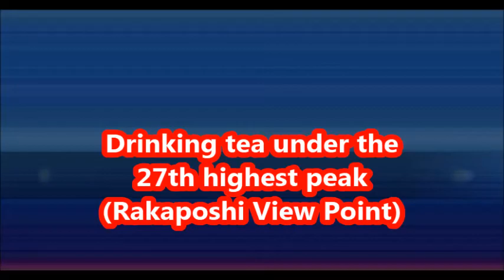Drinking tea under the 27th highest peak (Rakaposhi view Point)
دنیا کا آسان ترین اور خوبصورت پہاڑ،اونچائی ستائیس ہزار فُٹ لیکن ہے ڈھلوان جہاں ہر با ہمت آدمی چڑھ سکتا ہے ایسا منفرد اور حسین ترین پہاڑ دنیا میں اور کہئں نہیں ۔یقین نہیں آتا  ہے تو حیران نہ ہوں یہ آپ کے ساتھ ہی تو ہے ذرا خود دیکھ لیں